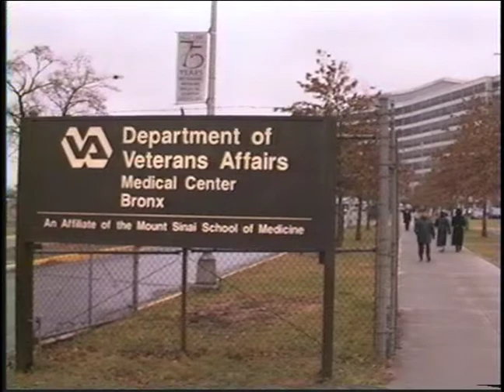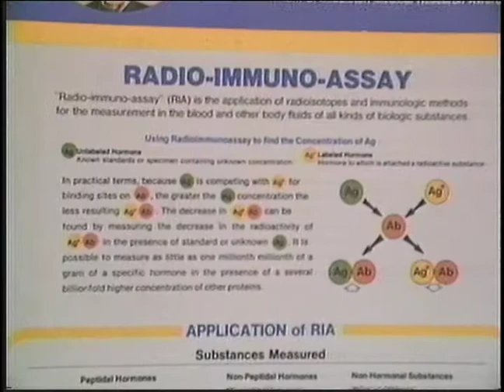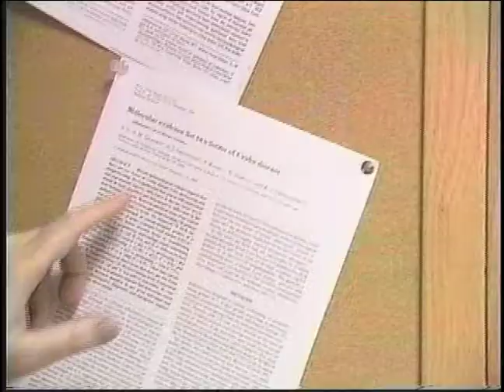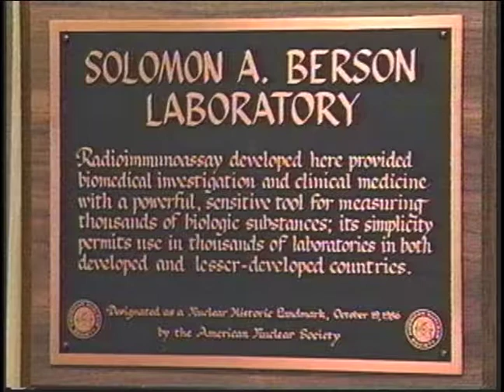Roslyn Yalow 1998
Infinite Possibilities was a program of science, science fiction and fantasy produced for I-CON in 1997-8 by Blaine Atkins and Mary Scott
Dr. Roslyn Yalow, physicist, winner of Nobel Prize.  Interview done in 1998